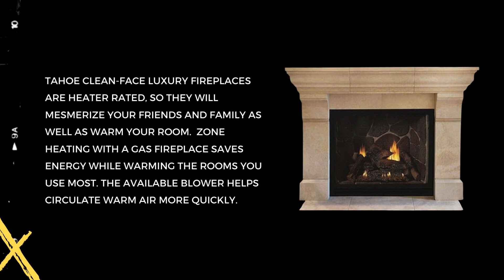Empire White Mountain Hearth Tahoe Clean Face 42-inch Luxury Millivolt Fireplace DVCX42FP30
With its large ceramic glass window and clean-face design, this luxury direct-vent fireplace creates the illusion of a site-built fireplace but offers the convenience and operating efficiency of a modern gas system.  The traditional luxury clean-face fireplace is available in 36-inch and 42-inch models.

Tahoe Clean-Face Luxury fireplaces are heater rated, so they will mesmerize your friends and family as well as warm your room.  Zone heating with a gas fireplace saves energy while warming the rooms you use most. The available blower helps circulate warm air more quickly.

Designed for in-wall installation, our Clean-Face Luxury models require just over 22 inches of depth. The venting connects to the top of the fireplace but can run out the wall or up through the roof.  Tile or other noncombustible material may be used to conceal the outer edge of the fireplace to create a true built-in system.

CHAPTERS
00:00 | STEP 1: INTRO
00:10 | STEP 2: FEATURES AND OVERVIEW